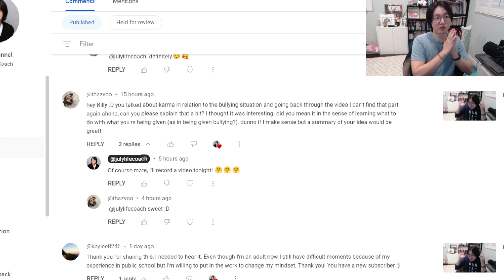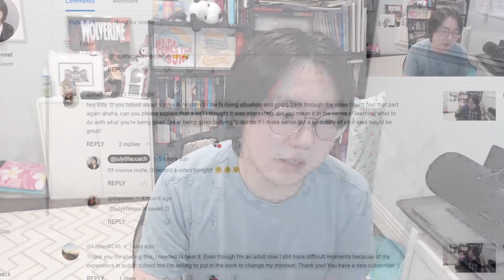The long video on karma that will explain everything about your life